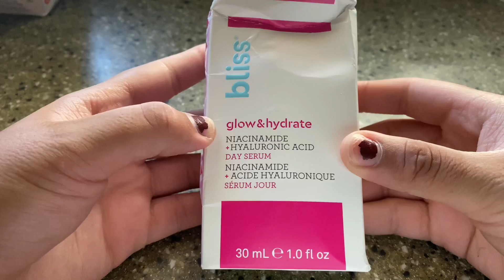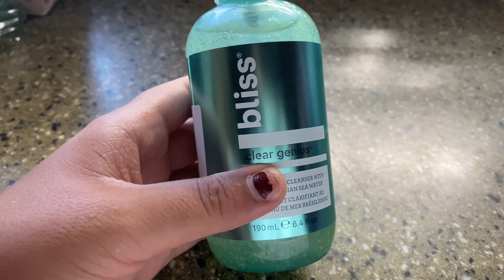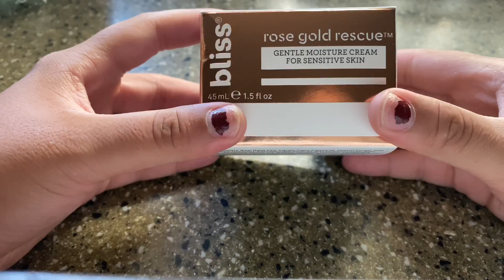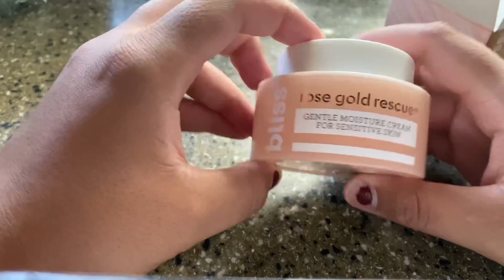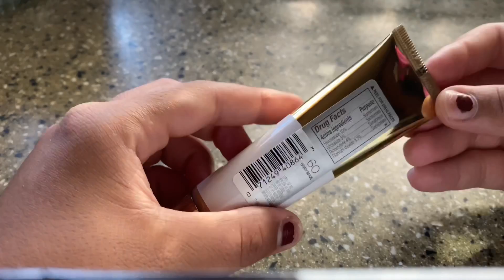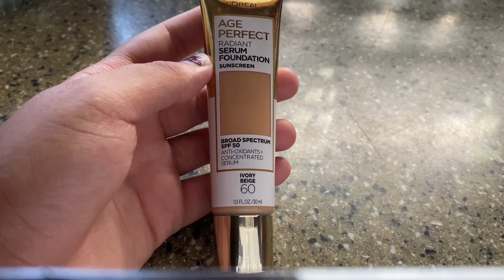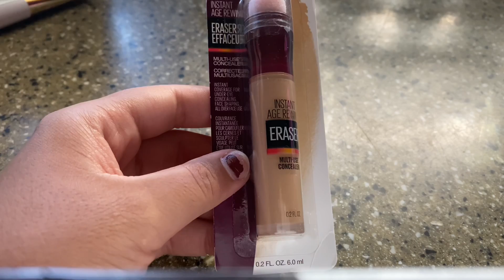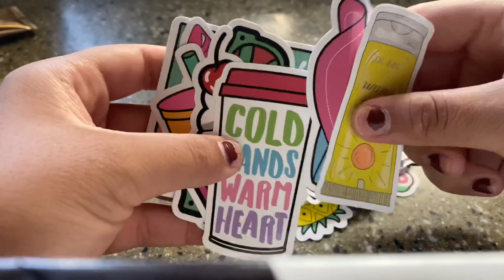WHAT I GOT ON AMAZON PRIME DAY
I got so many things that it just makes me super excited !! I’m very happy.
REMINDER : There will be a part two!!
If you want to purchase the same items ⬇️
Hair Dryer Holder
Eyeglass Holder
Loreal Foundation
Bliss Day Serum
Bliss Night Serum
Bliss Eye Gel
Bliss Rose Gold Moisturizer
Bliss Marshmellow Mask
Bliss Clarifying Gel
Rotating Makeup Organizer
Reusable Cotton Pads
Wet & Wild Highlighter
Maybelline Concealer
Bliss Jelly Glow Peel
Bliss Makeup Wipes
Bliss Exfoilator
Huge Water Bottle

Code $$ LISSENTIAL

 Code $$ LISA